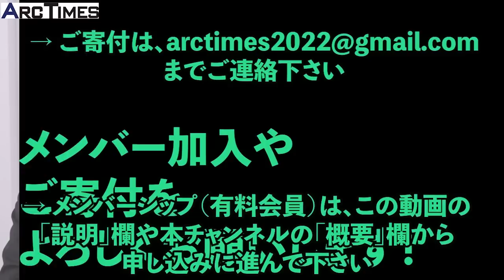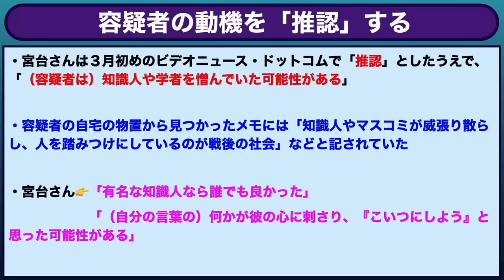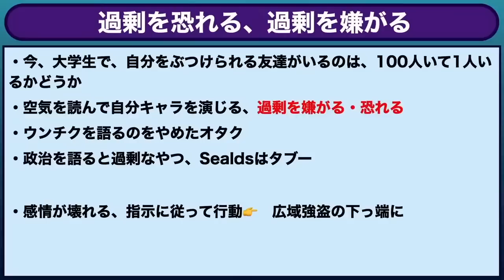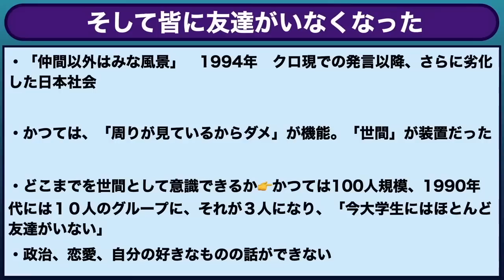‹襲撃事件を振り返って› 容疑者の彼も、秋葉原通り魔事件も、みんな1982年生まれ 「つながり孤独」で〝痛い〟ロスジェネ世代の心理 ／ゲスト・宮台真司さん（社会学者） 司会 尾形聡彦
👉ゲストの宮台真司さんは、昨年11月の襲撃事件を振り返って、その容疑者とみなされる人物だけでなく、PC遠隔操作事件の容疑者や、秋葉原通り魔事件（加藤智大死刑囚）などがみな1982年生まれだったと指摘。社会学で言う「相対的剥奪感」を持ち、何事にも「痛い、痛い」と本気で向き合えず。「自分じゃなくてもいいんじゃね」という独自の孤独感を抱えるロスジェネ世代をもっと研究すべきだと話します。
（＊山上徹也被告は1980年生まれでした。訂正いたします）

4月4日配信の本編　○ The News ● 襲撃事件と広域強盗、ジャニー喜多川氏問題、劣化し壊れる日本社会【宮台真司、尾形聡彦】
も合わせてぜひご覧ください！